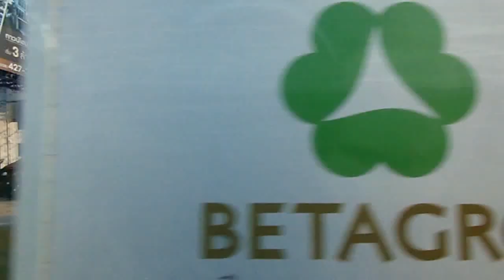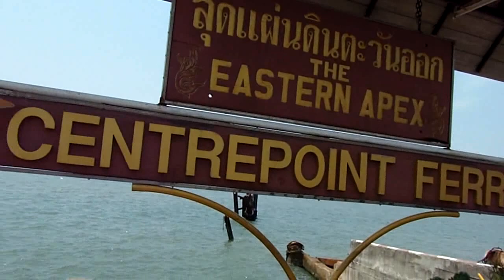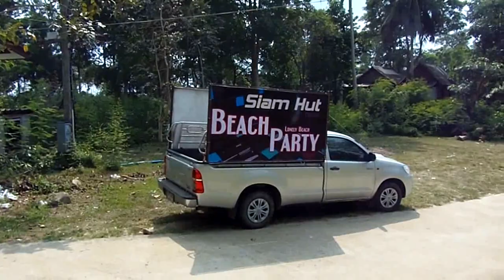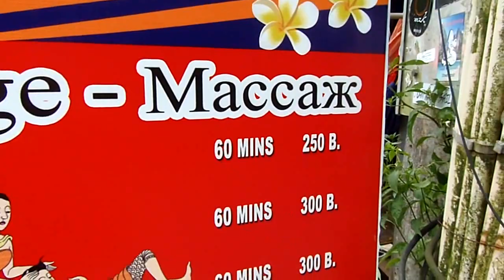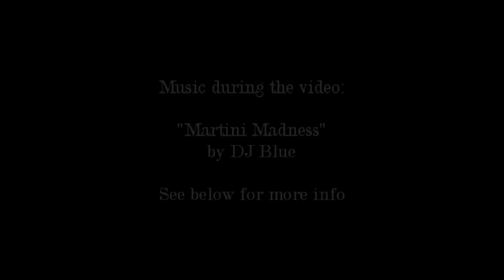The Journey From Pattaya to Ko Chang Island, Thailand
Taking a van and then a boat from Pattaya, Thailand to the island of Ko Chang near Cambodia.

Video created by Gabriel Morris, who is the owner of all video or photo content. Filmed using an Olympus SP-810UZ and/or a GoProHero Plus LCD.

Music during the video:

"Martini Madness" by DJ Blue